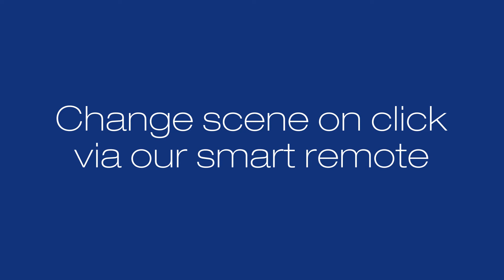Victor Machine Tools Headquarters in Taichung, Taiwan - Aurora BLE Smart Lighting Project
Massive smart lighting commercial project for one of Taiwan's largest machine tools company, utilising our full range of smart lights and accessories.